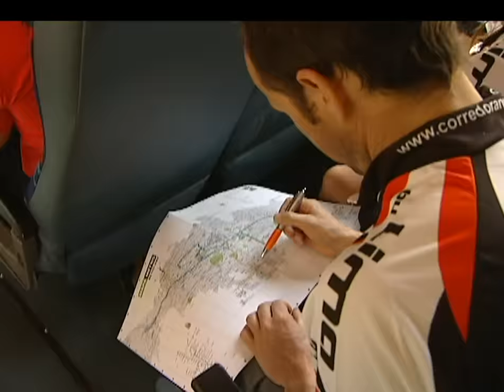Equipos internacionales de Siete Cerros, pasearon en Turibus [Noticias] - TeleMedellin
Montados en uno de los buses del sistema turístico Turibus, así recorrieron a Medellín este miércoles los equipos extranjeros de aventura siete Cerros, quienes ya se encuentran dispuestos para afrontar la competencia.